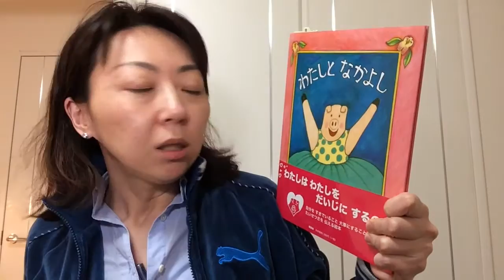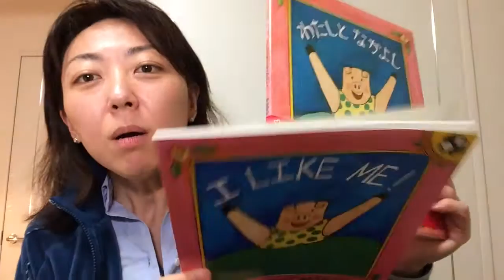『わたしとなかよし』ご紹介【赤坂コーチング 西村まゆみ】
美人コーチ（赤坂コーチング）西村まゆみ

大学卒業後、上場企業に就職するがサラリーマン生活に疑問を感じ、本やセミナーで学習を開始。

正しいコーチングのゴール設定がもたらす威力＆力強さを体感。一人でも多くの方に個人コーチングを体感してもらうため個人コーチングを事業として開業。